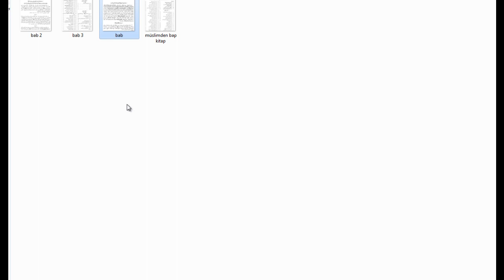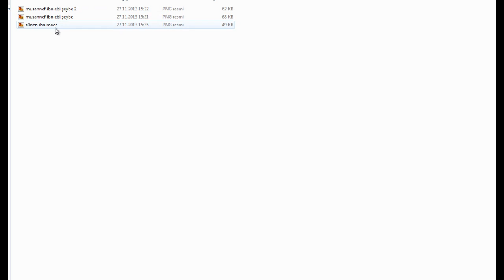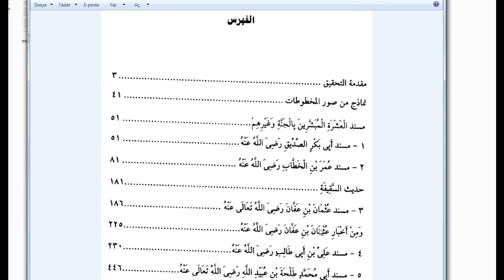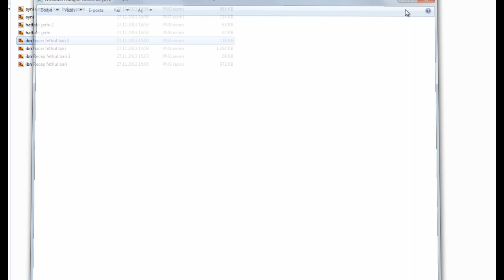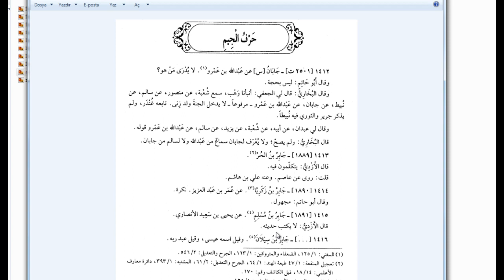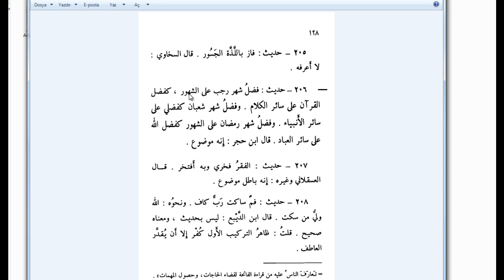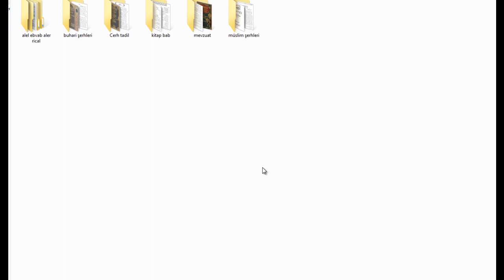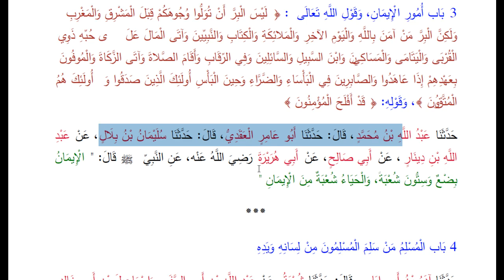Hadis Edebiyatına Kısa Bakış